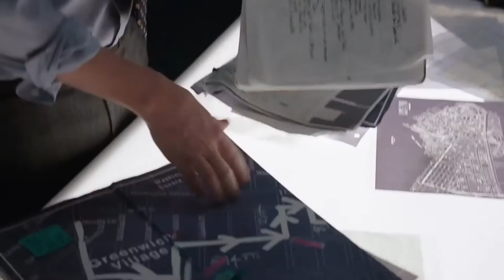DECEPTION tvseries (official trailer)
DECEPTION tvseries . Cameron Black is the world's greatest illusionist. At least, that's what people used to call him - before his greatest secret was exposed and his career destroyed. Even worse, Cameron has good reason to believe this was no accident.

To get more stories about this tvseries and the free downloading